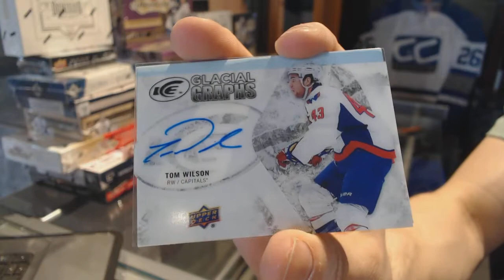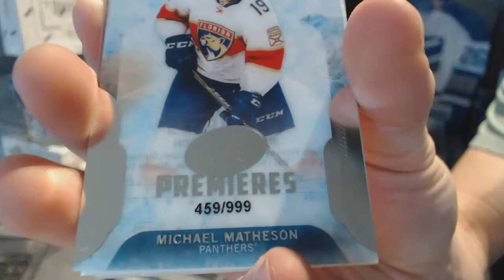Markymark63's 16-17 Upper Deck Ice Hockey Box Break